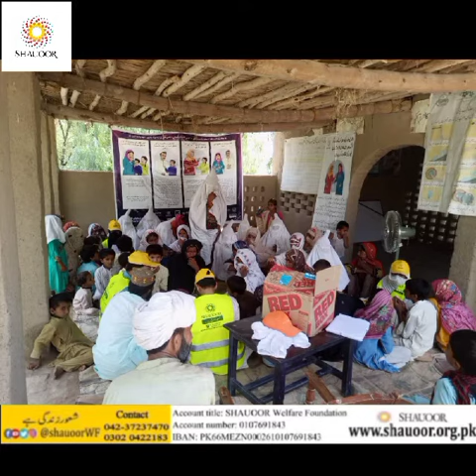Post Eveluation of Parenting Tips | At Basti Danny Wali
Pakistan Parenting Project | Discemination of Parenting Tips in flood affected areas.
Shauoor Welfare Foundation is a non-government, non-profit, non-political, and social development organization that was registered with Social Welfare Department, in 2005 under Registration & Control Ordinance 1961. This organization is a form of social activists and development professionals. Since inception, the foundation has been striving hard for the total development of the community, especially the poor and marginalized individuals by integrating all the elements and resources of the community.
The main objective of Shauoor is to uplift society by providing awareness at every level and conceptualizing, formulating, and facilitating the implementation of community-managed development projects through the active participation of youth in every step of the project cycle. In addition to this, our objective is also to help and upheave the poor, needy, and under-privileged in terms of finance, education, health, or any legal matter as we believe that all people have an equal right to live a dignified life with access to basic needs such as food, health service, education, and livelihood.
Shauoor reaches out to the unfortunate, miserable, and stigmatized individuals living in difficult and inhuman conditions through a process of awareness, rehabilitation, and social development and ensures their wellbeing and recovery. Shauoor services are Rights & Needs-based and include a comprehensive range of activities that cater to the physical, psychological, social, spiritual, and financial needs of clients and their families
We believe that poverty can be overcome through coordinated, community-wide approaches that combine education, adult literacy, improved livelihoods, increased productivity, health, the empowerment of women, and environmental protection. Shauoor is marching towards results-based management and sustainable development of the community by mobilizing the youth and awakening the humanitarian spirit among people.
Vision
Our work aims to break the vicious cycle of poverty and social isolation and to restore hope for a better future. We believe that every person has the right to access resources and opportunities in order to live and develop with dignity and to become an active and contributing member of our society. We also believe that awareness is one sole solution to every problem of our society and by creating awareness we can take our society to a better level of prosperity and compassion.

MISSION
Shauoor’s mission is to aware every person of society irrespective of age, gender, class, or status, about their rights as well duties so that we can become a more responsible society that has the capacity to rehabilitate the weaker section of the society in general so that they can live a better future. Shauoor also has missions to strengthen community-led development which is an initiative to achieve positive social, economic, and environmental change.
Shauoor awareness program
Our aim is to develop a conscious and enlightened society.

Shauoor kafalat program
Helping those who can't help themselves.

Shauoor khud kafalat program
The journey to one's self-learning with our support at back. We help create an independent society.

Child labor rehabilitation program
Saving childhood and innocence from being robbed by the cruelty of this world.

Casework program
Our dedication is to fully understand and then rehabilitate the weaker segments of our society.

Professional social work training
To inculcate the feeling of selflessness and humanity in individuals.

Women empowerment
We understand the role of women in building a prosperous society hence we strive for the rights and education of women in our society.
Cloth bank
Clothes are a basic necessity of humans and we are here to make sure in our capacity that no one is deprived of them.
Youth welfare
We work to provoke productive and selfless thinking in the future of our country by conducting intellectual and thought-provoking sessions.
Coordination with other NGOs
A joined force has more influence and strength that's why we coordinate with other organizations for efficient and effective efforts of social welfare.
Shauoor rehabilitation center
We dream of building rehabilitation centers across Pakistan where the ones in need not only get shelter but also move with us on a path to a better life.
Art and music society
 the organization also runs an art and music society that works to entertain children at orphanages and special kid institutes because We believe that barriers of different lives can be overcome through art, music, and colors.